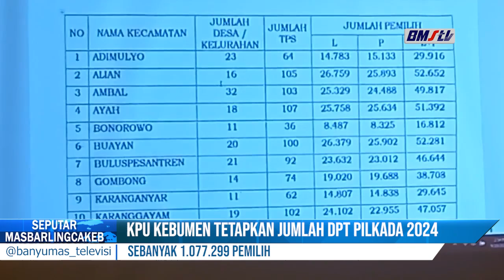KPU KEBUMEN TETAPKAN JUMLAH DPT PILKADA 2024 SEBANYAK 1 077 299 PEMILIH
KPU KABUPATEN KEBUMEN TETAPKAN JUMLAH DPT PADA PILKADA SERENTAK TAHUN 2024 SEBANYAK 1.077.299 PEMILIH. SETELAH DI TETAPKAN DATA INI AKAN MENJADI DASAR DALAM MENYIAPKAN KEBUTUHAN LOGISTIC HINGGA PENGHITUNGAN SUARA DI TPS.